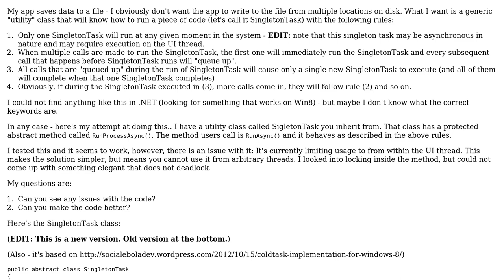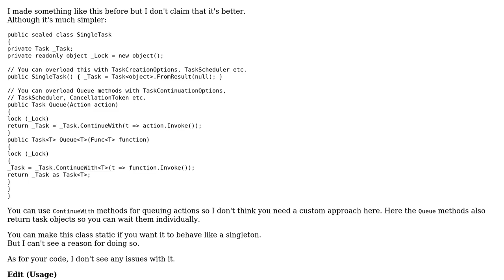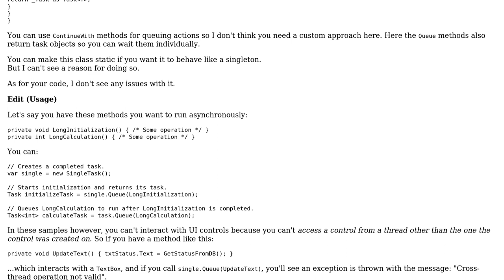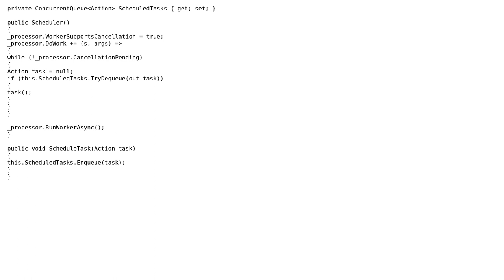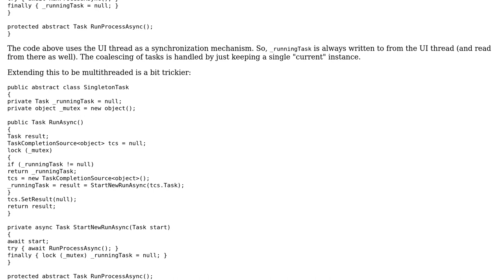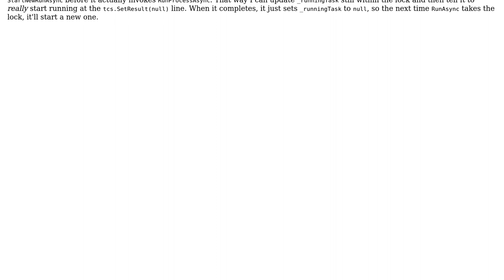Code Review: "Singleton" task running - using Tasks/await - peer review/challenge (3 Solutions!!)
Code Review: "Singleton" task running - using Tasks/await - peer review/challenge

With thanks & praise to God, and with thanks to the many people who have made this project possible! | Content (except music & images) licensed under CC BY-SA | Music | Images & others | With thanks to user Stephen Cleary user Shahar Prish user Safak Gur user Mike Perrenoud and the Stack Exchange Network Trademarks are property of their respective owners. You are responsible for your own actions.